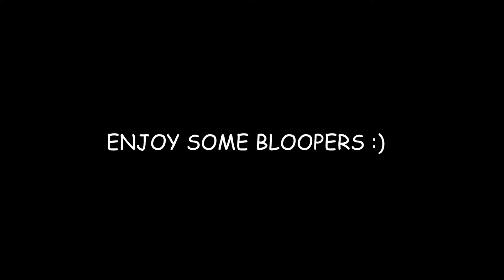GTA V Shenanigans 19 | NOT CONRAD'S NIGHT, FANTASTIC PIPE-BOMB FLIP, INSURGENT HI-JACKING, AND MORE!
Friends in the Video: Conrad